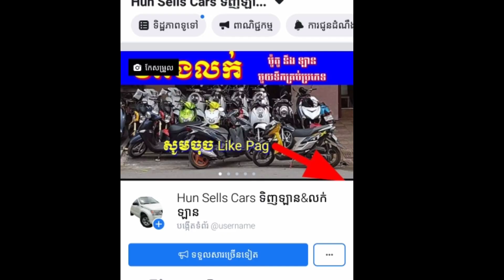ឡានលក់ធូថ្លៃណាស($6450)ចចារ, Tel:0884525542 , car for sale Toyota corolla le 2000